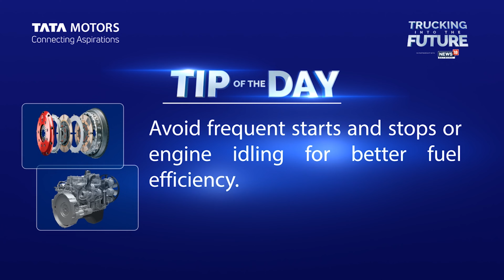Tata Motors presents Trucking Into the Future | Tip of the day 05.